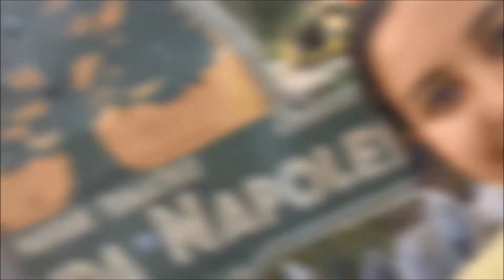Viaje de 1000 km Ruta Bucaramanga - Medellin - Guatape - Piedra el Peñol en YAMAHA XTZ 125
Ruta Bucaramanga - Puerto Berrio - Medellin - Marinilla - Doradal - Puerto Boyaca